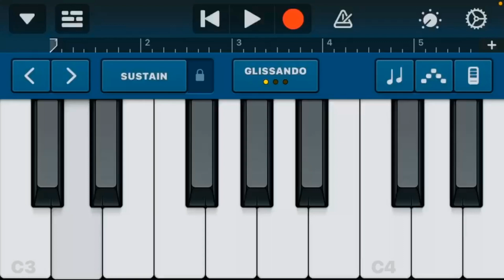How To Play YTPMV Scan On Piano.